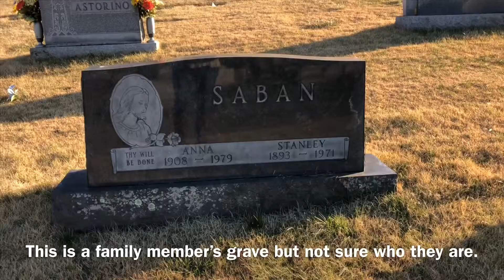Nick Saban Where he grew up in WV True Southern Accent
This video is about the city that Nick Saban grew up in Carolina, WV.  Nick Saban is the most Successful College Football Coach. Coach Saban is the Head football Coach at University of Alabama. In the video my Husband tells the amazing story of Coach Saban Dad. He passed away when Coach Saban was 22 years old.